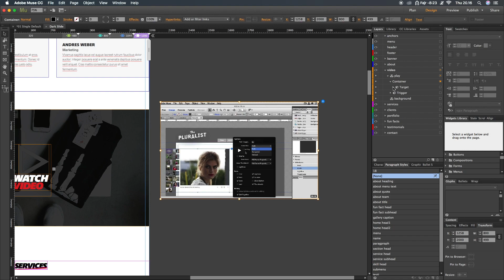Video section 2x